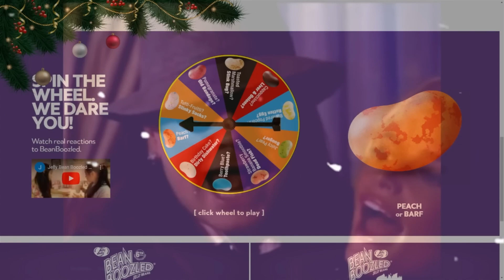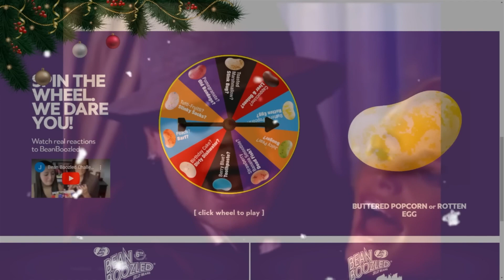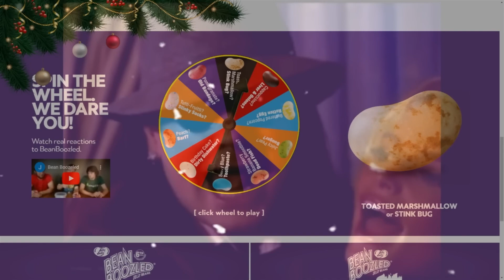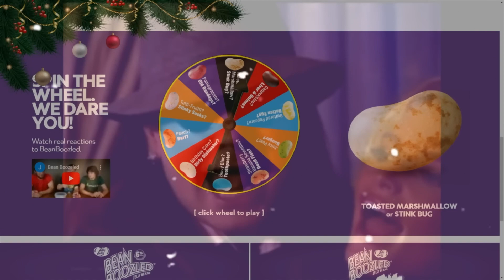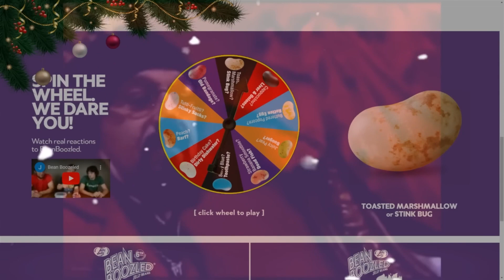[Vinesauce] Joel - Christmas Beans Highlights ( Joel Eats Cardboard )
Timestamps

0:00 - YYYYEEEEEEEAAAAAAAAAHHHHHHHHHHHHHH!
1:30 - Joey's ribs
2:50 - Joey challenges the beans to a rematch
9:37 - Eating cardboard
10:42 - Ending
11:28 - Outro